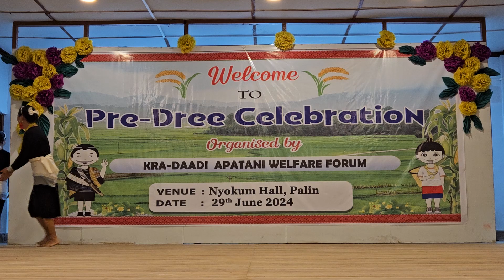"Daminda Daminda Daminda "Tanii Group Dance || Palin Tanii Nyimuns || Pre Dree Celebration 2024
Pre Dree Celebration
Hempyo Dree
Palin Nyimuns